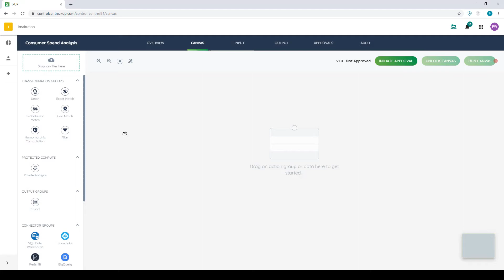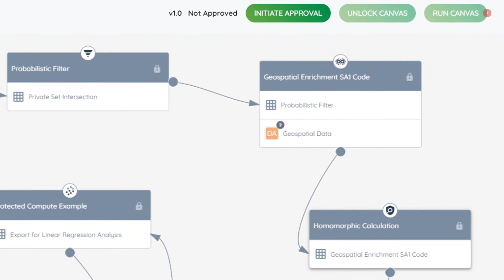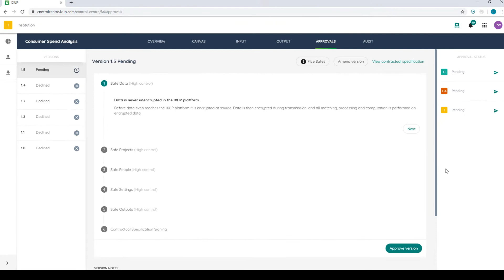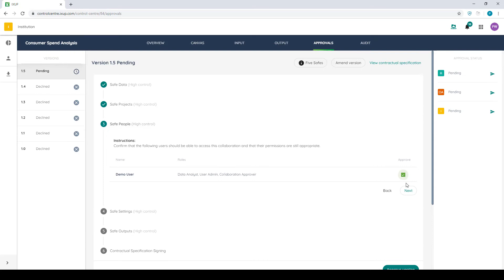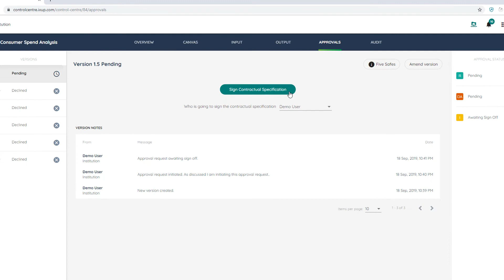IXUP Demo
Want to know how the IXUP platform helps you obtain valuable insights from connected data sets while ensuring your data stays secure and private? Watch our demo video to see how we use encrypted data analytics to provide full control, security and privacy to data collaboration.